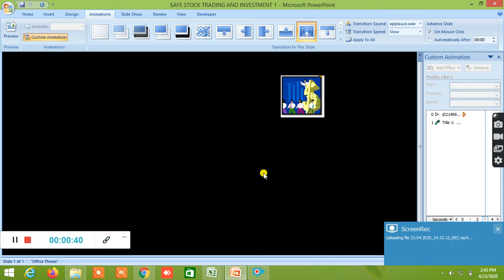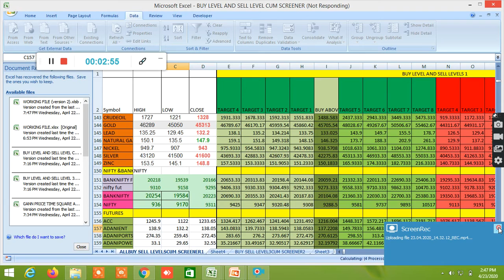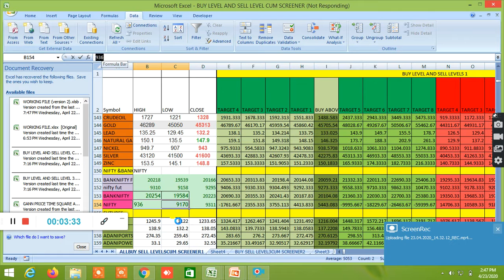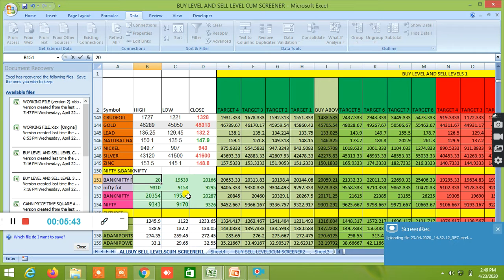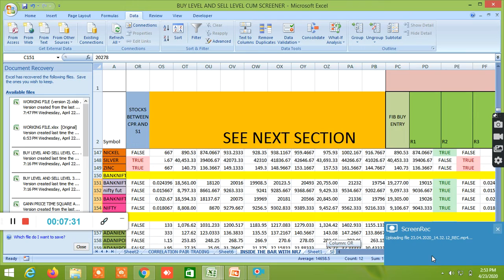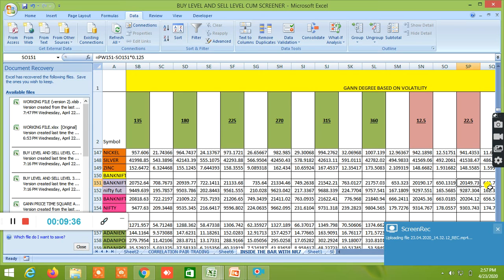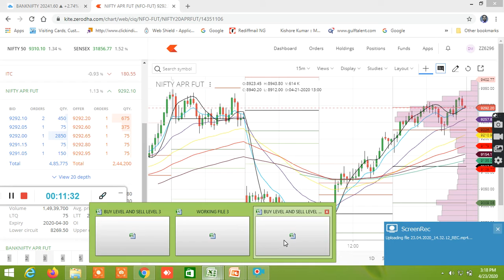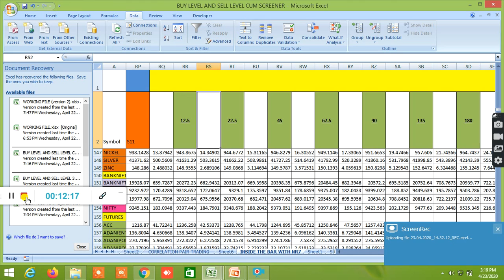LIVE NIFTY BANKNIFTY DEMO OF PERFORMANCE OF BUY SELL LEVEL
D57318